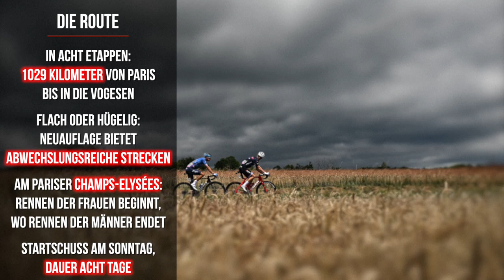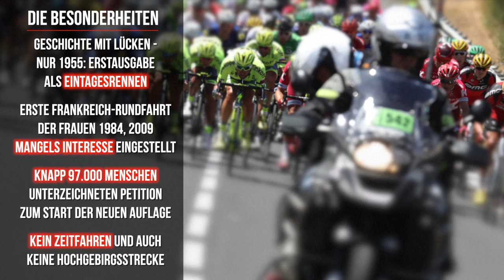Fragen und Antworten zur Tour de France Femmes | SID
Am Sonntag startet die Neuauflage der Tour de France Femmes nach knapp 38 Jahren. Wer sind die Favoritinnen? Wie viele Etappen werden gefahren und welche Rolle spielen rund 97.000 Unterschriften dabei? Die wichtigsten Antworten zur Frankreich-Rundfahrt der Frauen.